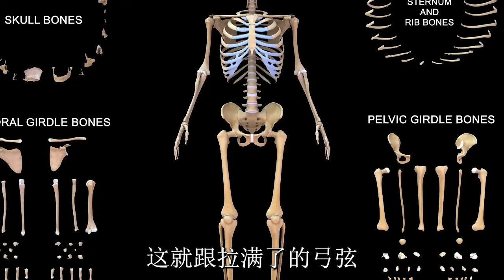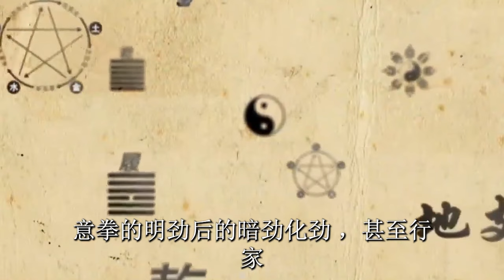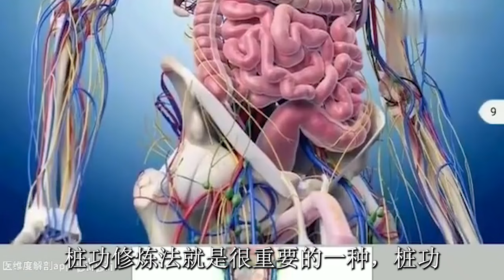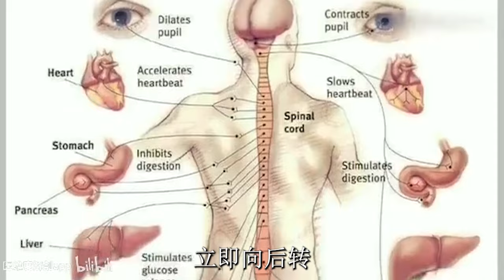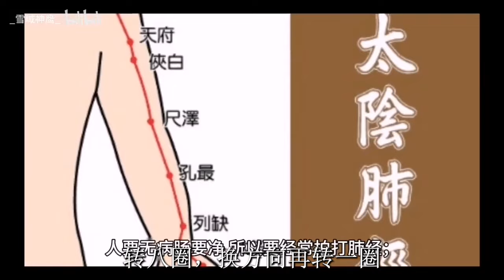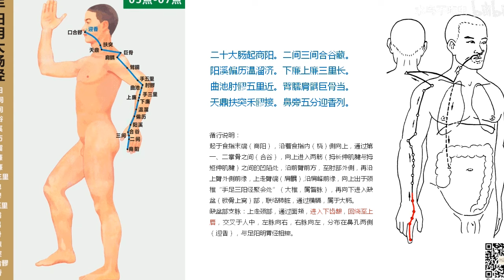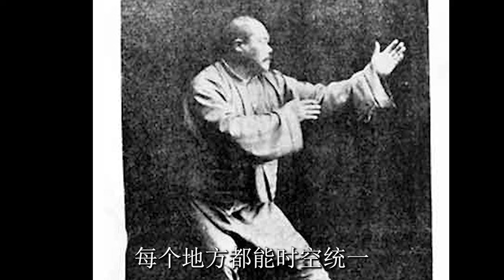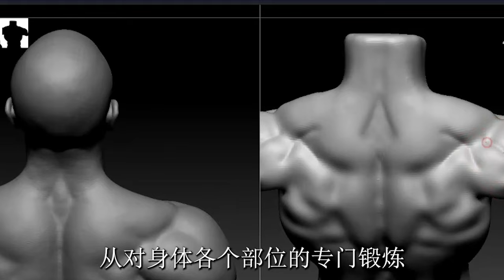传统武术修炼中的抻筋拔骨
抻筋拔骨是传统武术修炼的重要内容。本文作了较为深入的探讨。从抻筋拔骨到柔若无骨，暗劲化劲，以柔克刚，极柔软然后极坚刚，易筋易骨，以气运身，等等，从实践到运用都做了一些浅显的解说，其中也有一些训练的方法。